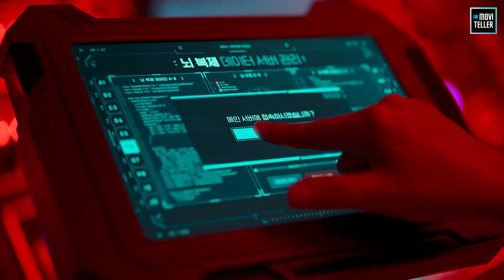पृथ्वी के खत्म होने के कगार पे, AI बनना पड़ा इंसानो को | Jung E Movie Explain in Hindi | Scifi Movie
पृथ्वी खत्म के होने के कगार पे, AI बनना पड़ा इंसानो को | Jung E Movie Explained in Hindi | New Scifi Movie Explained in Hindi | Thriller Movie | Moviteller

Movie: Jung E (2023).

Short Story:- In a post-apocalyptic near-future, a researcher at an AI lab leads the effort to end a civil war by cloning the brain of a heroic soldier... FOR MORE? PLEASE WATCH THE VIDEO.

I hope u will like the video... and if u do?

 IT WILL HELP US A LOT